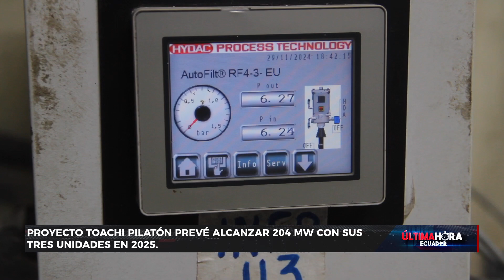Hidroeléctrica Alluríquín lista para pruebas eléctricas y aportar 68 mw al sistema en diciembre